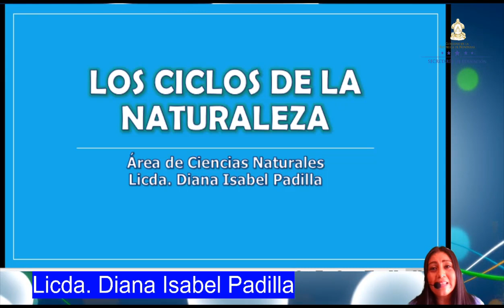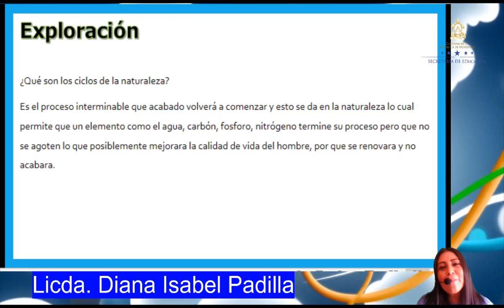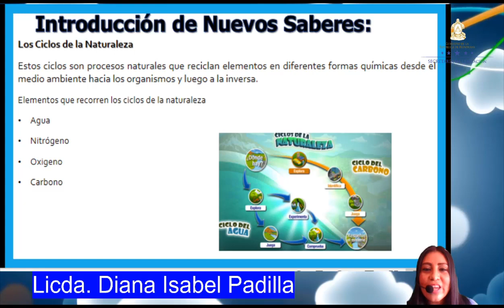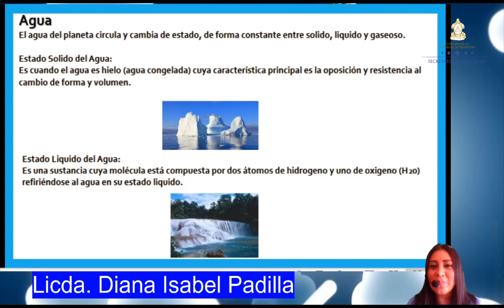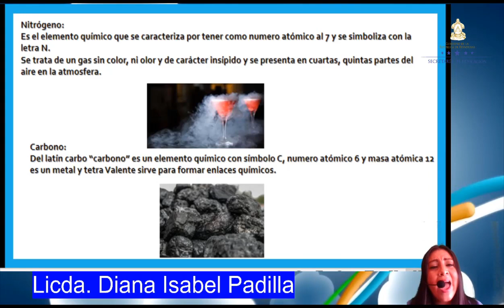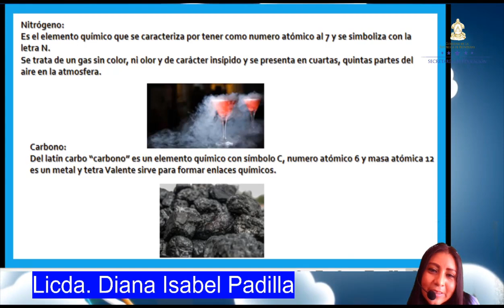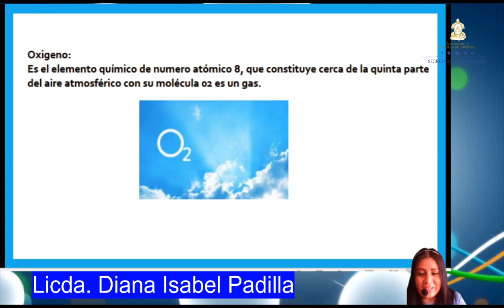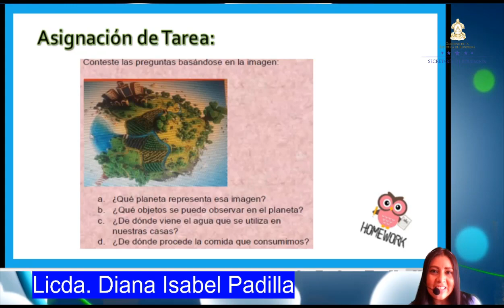Los Ciclos de la Naturaleza Clase 6 – Cuarto Grado – Ciencias Naturales